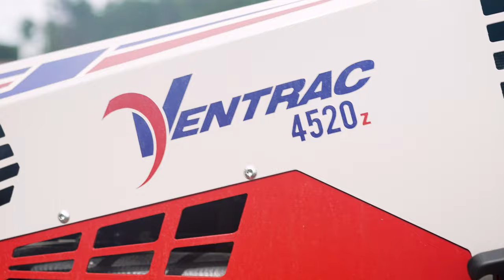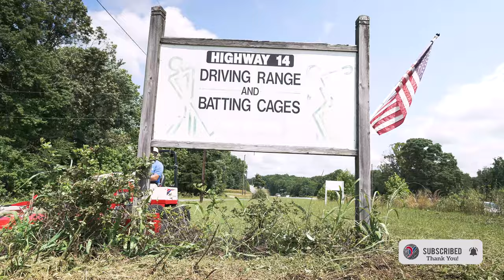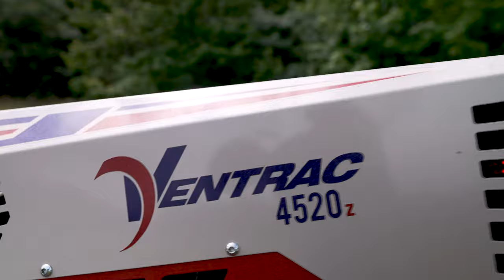GCI Turf, Pete Denny | Investment in Ventrac Adds Revenue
Follow Pete!!  @GCI Turf Services

Pete is all about efficiency, ease of work, and long-lasting, quality-made equipment. He is a self-proclaimed ‘Equipment Junkie’ and doesn’t mind investing in good equipment.

Pete’s lawn business has expanded since adding Ventrac, and he’s been able to offer so many more services. His business used to be fertilizer, weed control, and mowing, but his investment in Ventrac and attachments has added specialized revenue streams. He is now taking on jobs such as reconditioning gravel driveways, brush mowing, and even trenching.

During the winter season, when mowing is less, he takes on gravel driveway restorations where he re-crowns them, smooths them out, fixes potholes, etc. He can save his clients from purchasing new gravel by bringing old gravel to the surface for a fresh finish.

Pete’s favorite attachment for his Ventrac is the Tough Cut with dual wheels because he is unstoppable where other brush mowers cannot go. He can offer slope mowing on hills up to 30 degrees and cut through tall brush and small saplings for his clients.

The Ventrac leaves some of the most inexperienced first-time users with a feeling of assurance and determination after operation. He shares a story about one of his workers and a testament to how the Ventrac gave him the confidence to operate and feel safe on slopes because of its easy operation.

The incredibly versatile nature of the Ventrac and attachments means that Pete has invested in something to take his business to the next level, and he wants to keep going - power raking, tough cutting, trenching, and mowing all in one day.

HU7DPN1DZ8OTYS2E